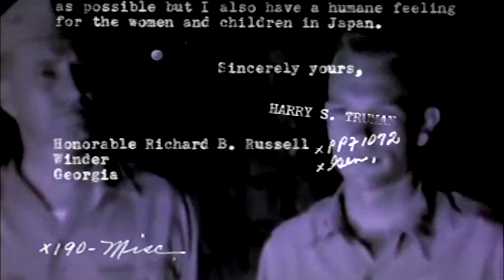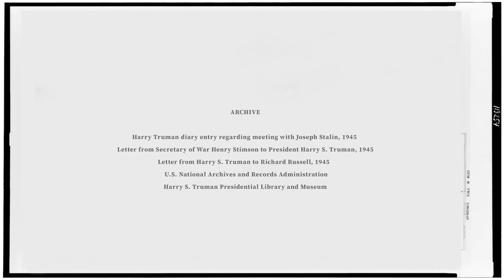I WAS THERE / Trailer / 27th Ji.hlava IDFF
Director: Chi Jang Yin
Original title: I WAS THERE
Countries: United States, Japan
Runtime: 14 minutes
Year: 2023
Section: Short Joy
World Premiere